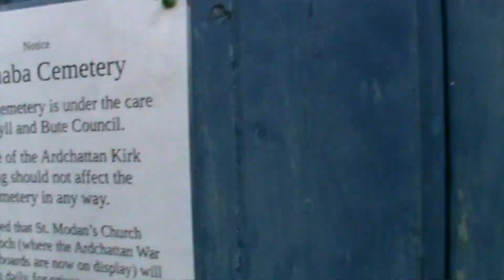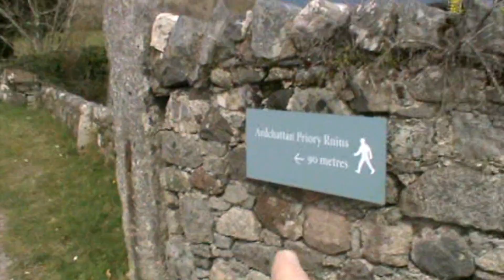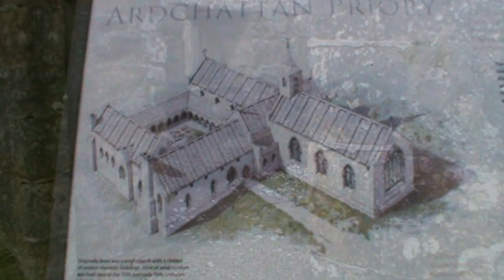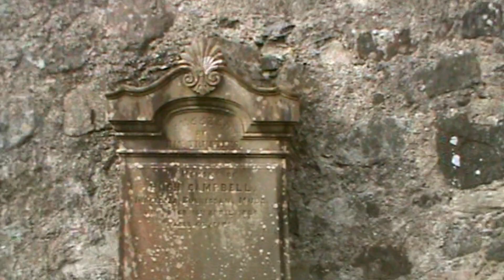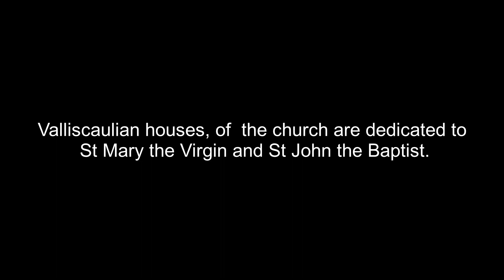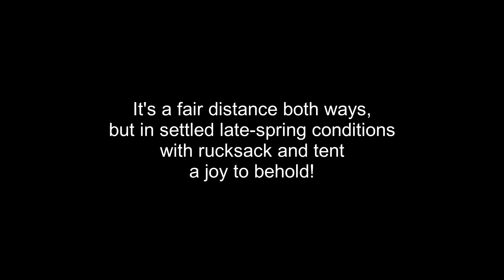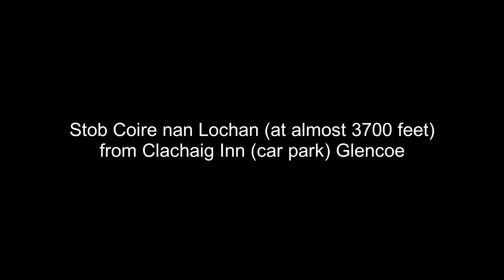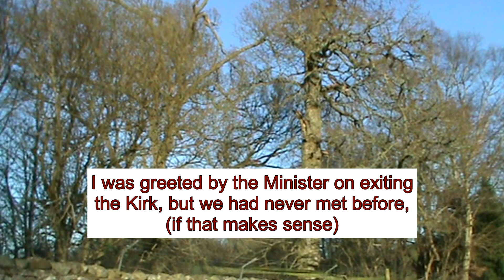Crieff asbpresentations - 'Ardchattan, Bonawe and Loch Etive'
A visit to the northern shores of Loch Etive at Bonawe. Argyllshire
31st March 2024